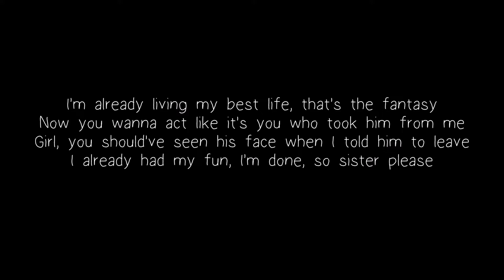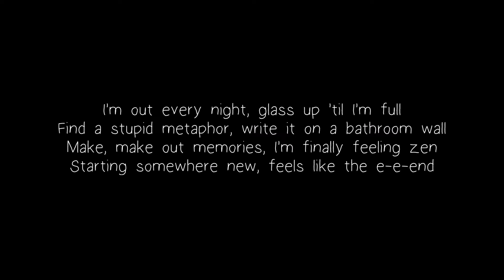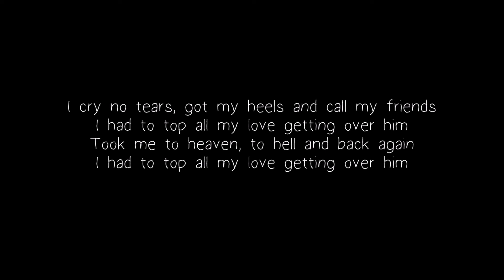Evie Irie - Over Him (Lyrics)